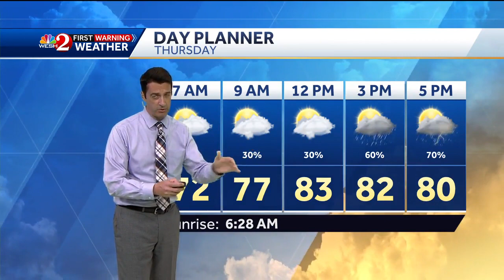Tropical wave Invest 91-L forms in Gulf, expected to bring Florida rain Tropical wave Invest 91-L...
Tropical wave Invest 91-L forms in Gulf, expected to bring Florida rain Tropical wave Invest 91-L forms in Gulf, expected to bring Florida rain